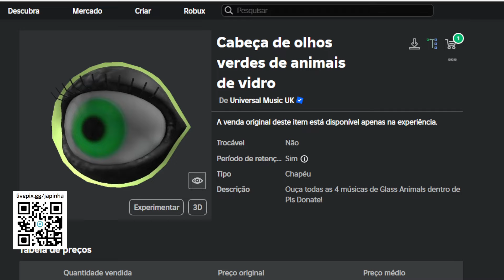ITEM COM 10 MIL COPIAS GRÁTIS NO ROBLOX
Apoie este canal para obter acesso aos seguintes benefícios:
wwwwwwwwwwwwwwwwwwwwwwwwwwwwwwwwwwwwwwwwwwwwwwww